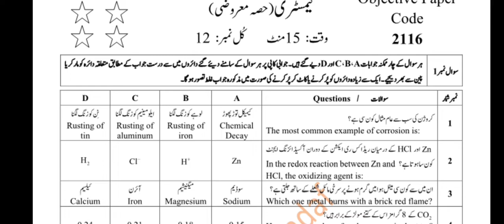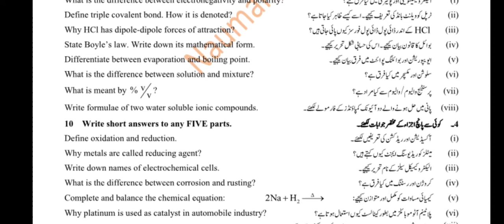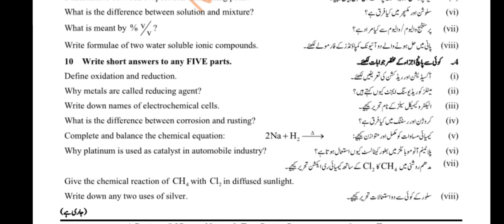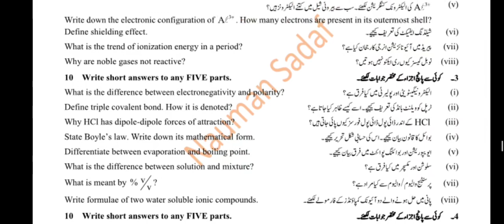9th Class Chemistry Guess Paper 2021-Chemistry Guess Paper for class 9th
9th Class Chemistry Model Paper 2021-Chemistry Guess Paper for class 9th